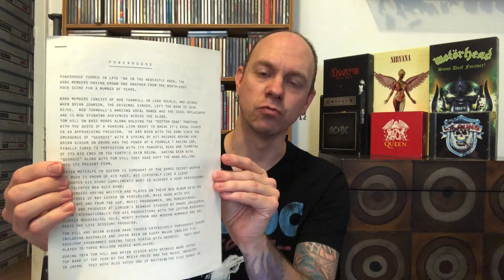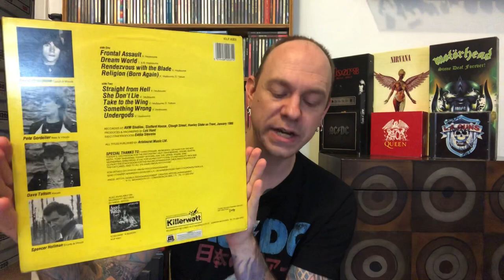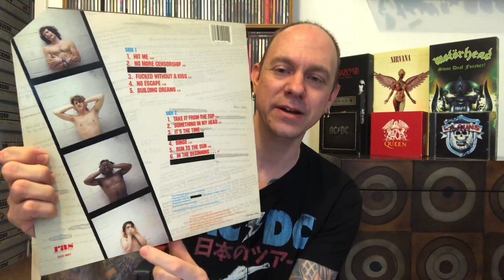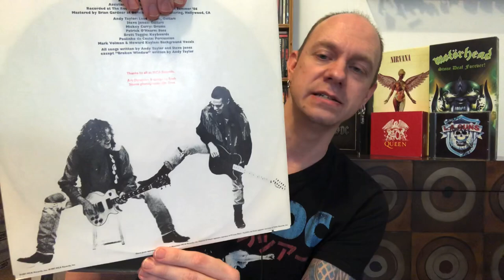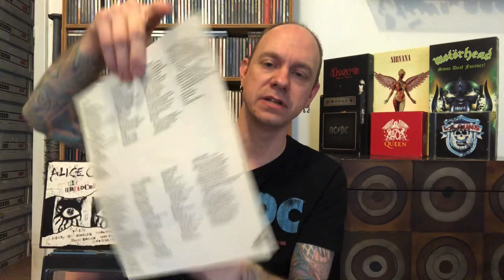Vinyl Collection #1 - Rarities, Side Projects, Solo Albums, & More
As you may know, I have over 9,000 CD’s but I also collect vinyl as well.  There are a lot of albums that have never been issued to CD and are only available on vinyl.  Most of my collection centers on these types of rarities.  This new series will focus on those types of albums and explore why they’re in my collection.

If you find this video interesting, please share it and help spread the word about my channel.